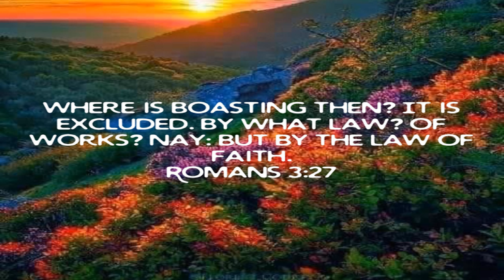Week 02 A Study In Romans / Our Salvation Is Based On Faith In Him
April 08 2022 Friday

 Week 02 A Study In Romans

 Our Salvation Is Based On Faith In Him

 Romans 8:6  To be carnally minded is death but to be spiritually minded is Life and Peace…

 Romans 10:17  Faith Comes By Hearing The Word Of God

 Romans 3:27 KJV/NLT/AMPC  We can’t boast for anything we have done…

 Hebrews 10:25  Our attendance record about going to church doesn’t merit us anything…

 1 John 1:9  Confess your sins to God…

 2 Corinthians 5:18  We are reconciled to God Through Jesus Christ our Lord and Savior…

 2 Corinthians 5:17  We are new creatures in Jesus Christ our Lord and Savior…

 2 Corinthians 5:21  We are the Righteousness of God in Jesus Christ our Lord and Savior…

 1 John 1:9  Confess your sins God Will Cleanse You…

 1 Peter 2:24  Healing…

 iOS App

 Android App